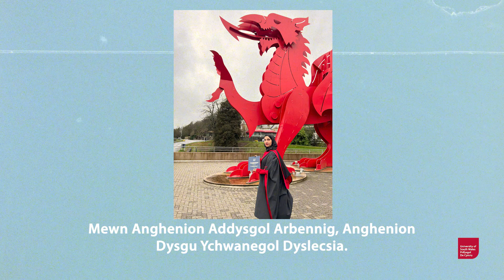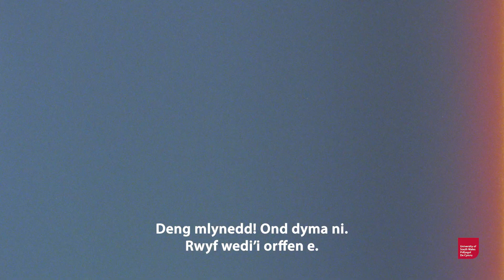Zaina Aljumma - USW Alumni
Meet: Our Graduate Charity Champions